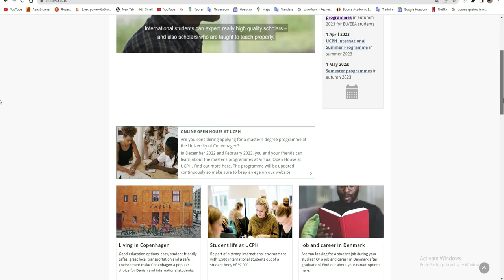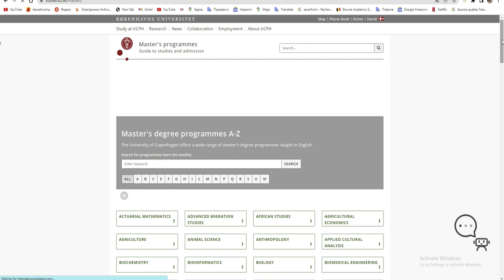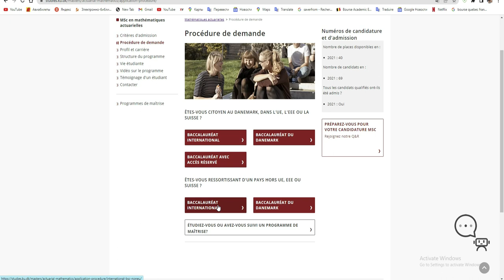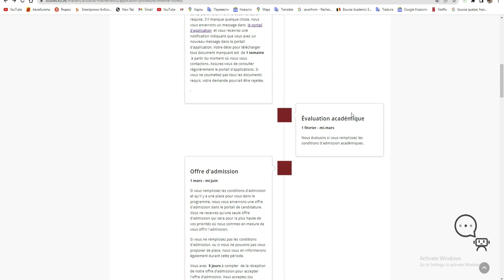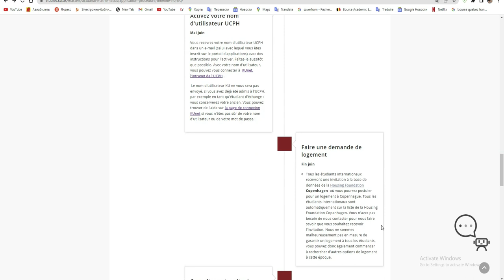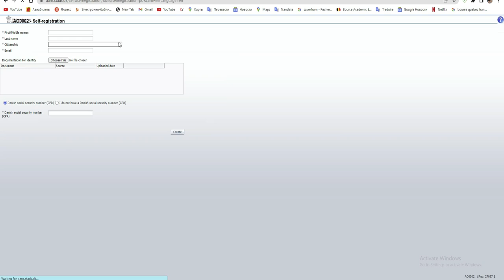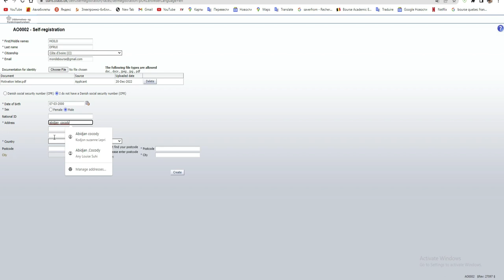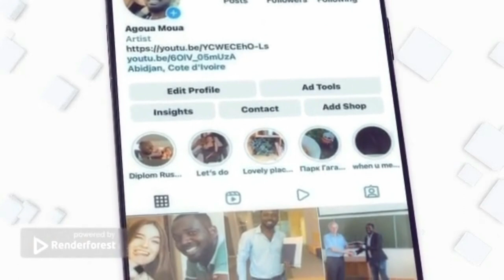Voici comment postuler a la bourse du gouvernement de Danemark de l'universite de COPENHAGUE